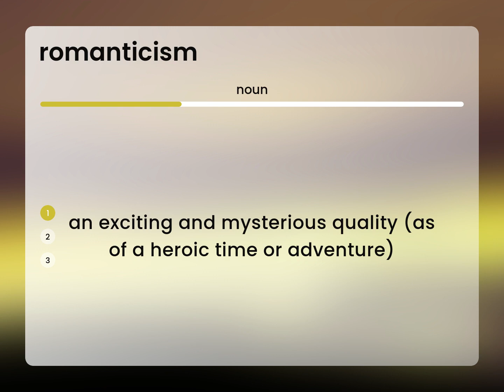Romanticism • ROMANTICISM definition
Meaning of ROMANTICISM